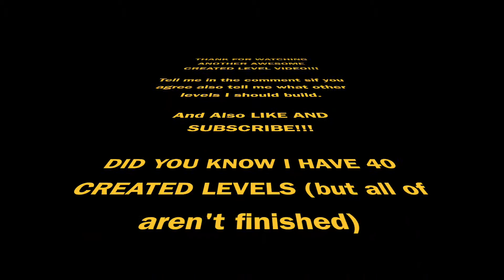Geometry Dash AStep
Hey guys this level is OBVIOUSLY an easier and shorter version of xStep. Enjoy!